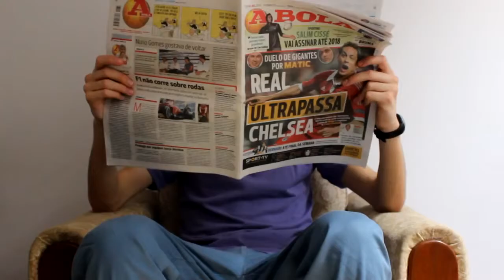O que dizemos e o que pensamos .Bruno Matias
Oi gente , aqui têm mais um video do bruno matias . Subscrevam no canal dele que é : Bruno Matias tv
Se já subscreveu no canal dele subscreve no meu !
♡ conto com voces